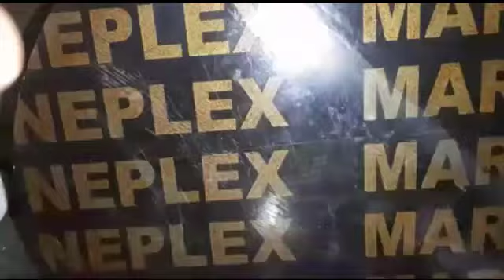Kuso dhawada bur qudar asaxabta qaliga ah